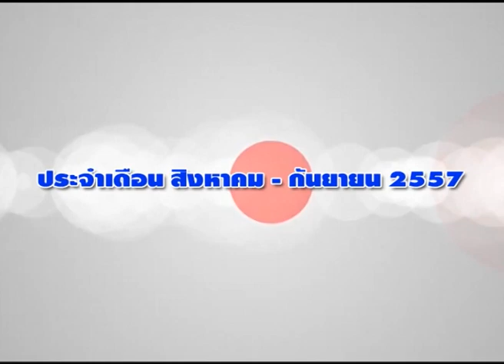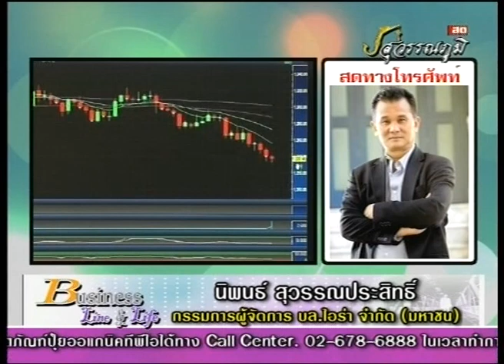นิพนธ์ สุวรรณประสิทธิ์ 12-9-57 On Business Line & Life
ทีเด็ดของ กรรมการผู้จัดการใหญ่ บล.ไอร่า จำกัด (มหาชน) แนะนำ กลุ่มโรงพยาบาล